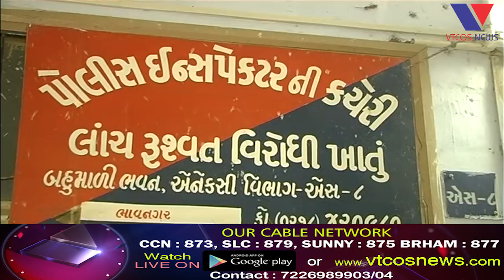Bhavnagar : Deo Employee Was Sentenced 7 Year Jail And 15 Thou.Fine Under ACB Trap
Bhavnagar : Deo Employee Was Sentenced 7 Year Jail And 15 Thou.Fine Under ACB Trap#bhavnagarsamachar